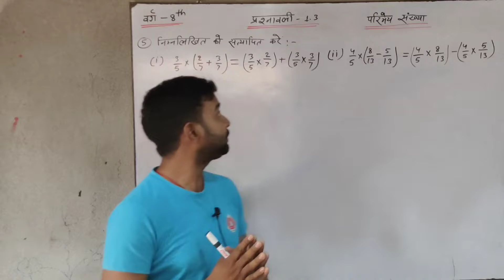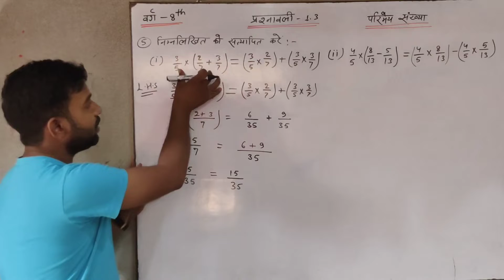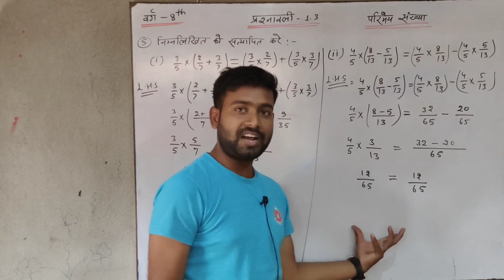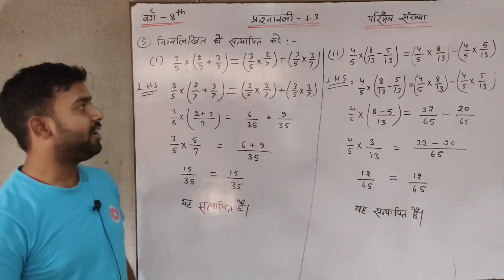Exercise1.3 || class8th || rational number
इस वीडियो में हमने आठवीं कक्षा का प्रश्नावली 1.3 का पांचवा प्रश्न बताया है तो आप सभी आठवीं कक्षा के बच्चे इस वीडियो को देखिए प्रश्न को समझें और नोट कीजिए अपने दोस्तों और रिश्तेदारों को शेयर करना ना भूले जय हिन्द 🇮🇳🙏🇮🇳🙏🇮🇳🙏🇮🇳🙏

educational video math questions,
education video math,
educational math,
math questions for first graders,
math questions for kindergarteners,
math video vs,
math for elementary students,
math questions for second graders,
math questions for 1st graders,
math first graders,
math video grade 1,
math video for first graders,
educational math videos,
math videos grade 1,
educational videos math,
math lessons for first graders,
math video for second graders,
math problems pre k,
math questions first grade,
math questions for pre k,
math questions for third graders,
hard math for first graders,
math questions grade 1,
educational videos about math,
learning videos about math,
math questions 3rd grade,
math questions 2nd grade,
math challenge grade 3,
math questions for preschoolers,
math problems second grade,
math for age 8,
math challenge grade 1,
questions about math,
quiz maths and science,
math problems for first graders,
math videos for elementary students,
math questions test,
math question grade 1,
videos about math,
x value questions,
x value in math,
x method math,
xy algebra,
math math problems,
math questions grade 2,
math questions addition,
maths questions for year 1,
1 grade learning videos math,
math stuff for 1st graders,
2 grade math test,
math videos for 3th graders,
maths for year three,
math questions for year 3,
math for 3th graders,
math for year 4,
math problems for third graders,
math questions for 5 year olds,
maths video year 5,
math stuff for 5th graders,
math videos for grade 5,
math videos grade 6,
math for grade six,
math problems for grade 6,
math question grade 6,
math test for first graders,
math questions for 2nd graders,
math questions 8th grade,
8 grade math problems,
math stuff for 4th graders